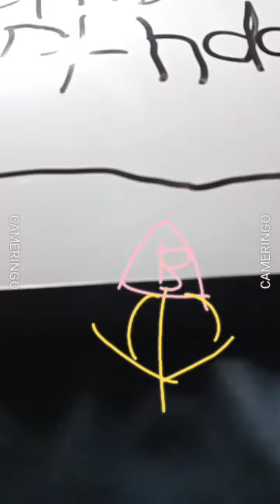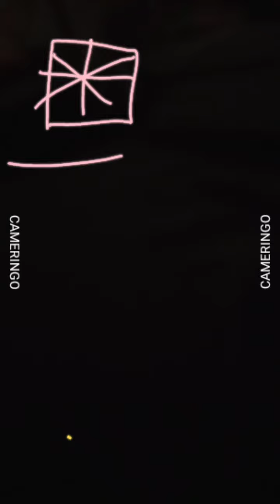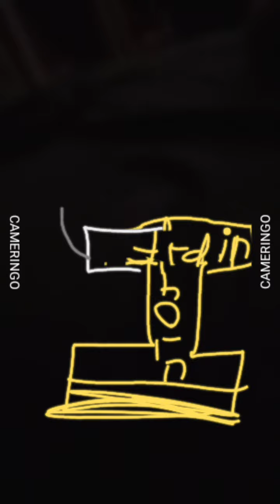p-head show season 3 episode 2 mini p-head part 2